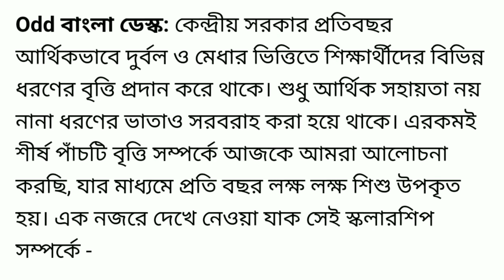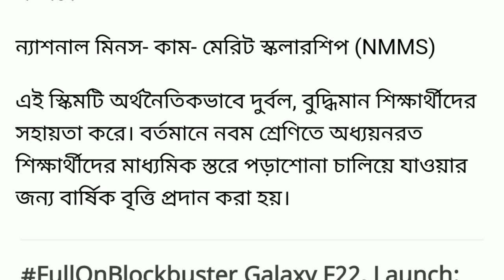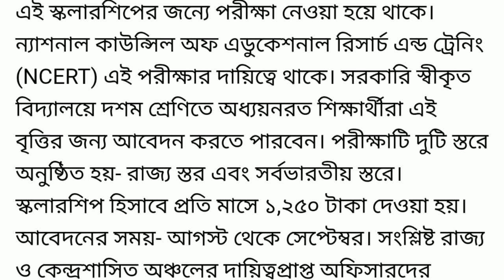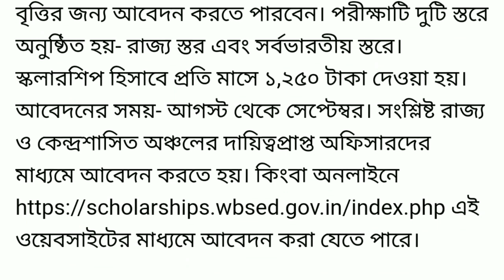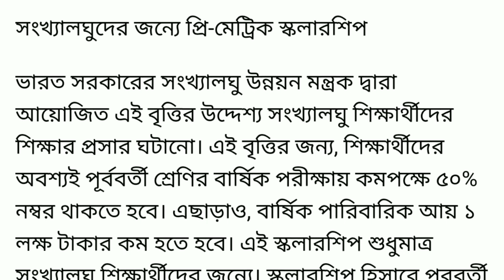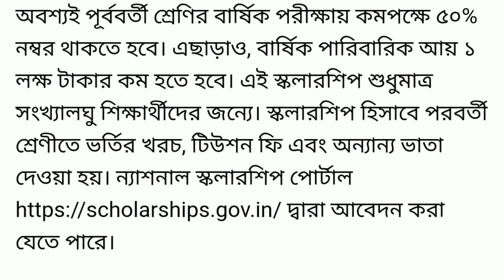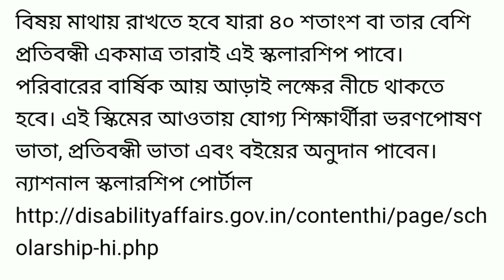ছাত্রছাত্রীদের জন‍্য মোদীর ৫ টি নতুন প্রকল্প ।। সব ছাত্রছাত্রীরাই পাবেন ১২,০০০ টাকা ।। Modi Scheme